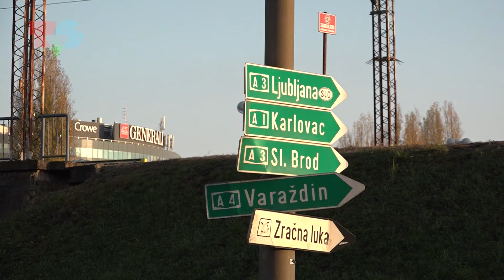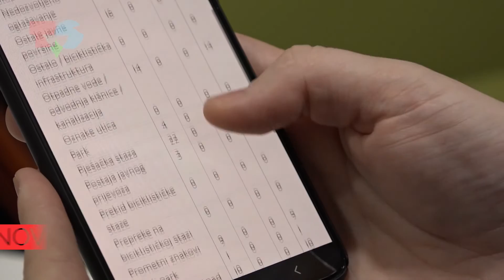Popravi to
Nepravilno odlaganje otpada ili pak iskrivljeni prometni znak nisu rijetkost u Zagrebu i drugim gradovima. Ali, sada ne morate više razmišljati komu to morate prijaviti. Udruga Code for Croatia u suradnji s GONG-om, razvila je aplikaciju za prijavljivanje komunalnih nepravilnosti. Volonteri ih prosljeđuju nadležnoj službi, koja bi probleme trebala riješiti unutar nekoliko tjedana.

Novinarka: Dora Jurišić
Snimateljica: Karin Sergo